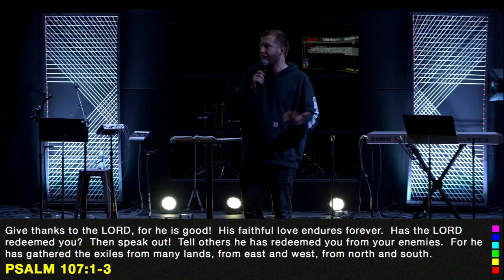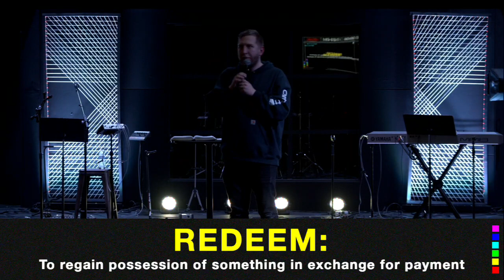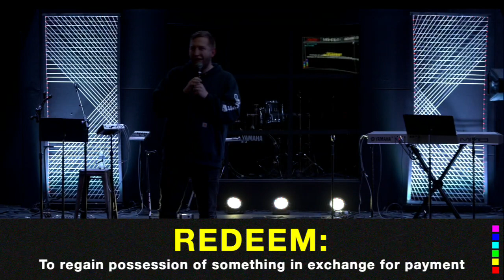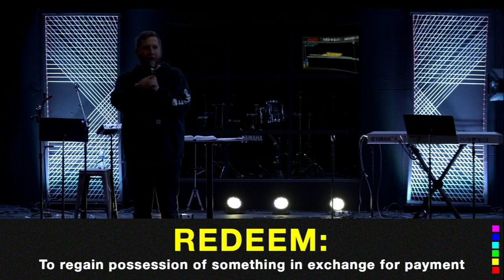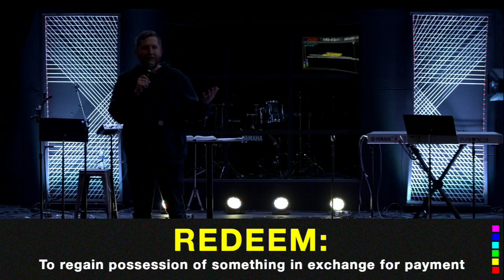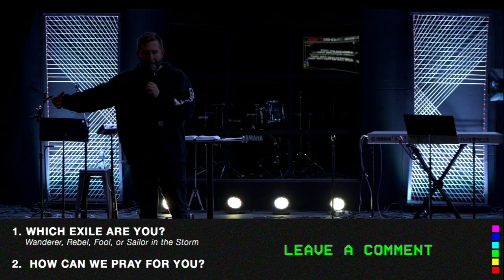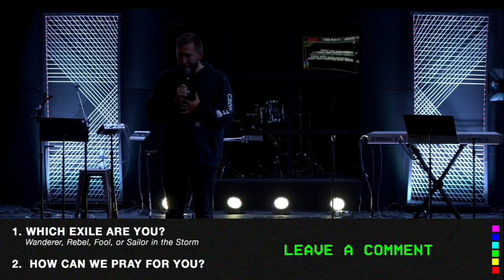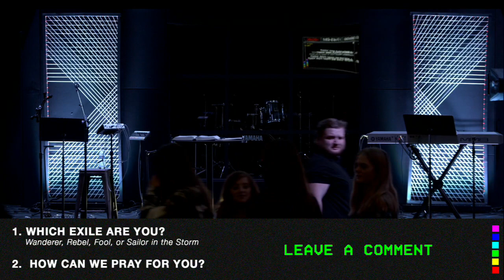Four Exiles | Nic Dykstra | YTH TV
All of us are in need of God's help regardless of where we are.  He's the only one who can take us from exile and bring us home.

[ABOUT]

WE ARE A YOUTH REVIVAL!  Central Youth exists to know and make known the name of Jesus.  We are a youth ministry of Central Church in Green Bay, Wisconsin.

[SOCIAL]